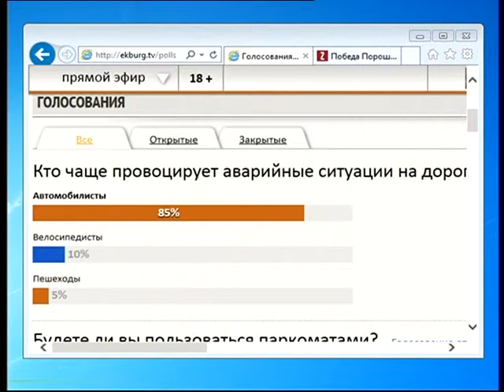Велосипедисты. Сумма мнений. Часть 2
Велосепедисты равномерно бесят, как пешеходов, так и автомобилистов. Как быть, и по каким правилам жить любителям железных коней? Разбирались с гостями в студии Екатеринбург-ТВ